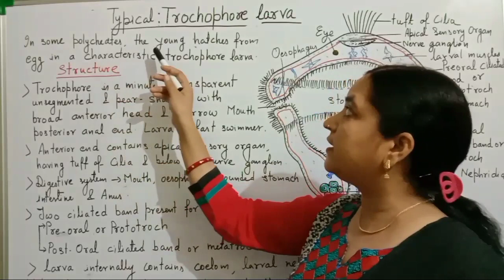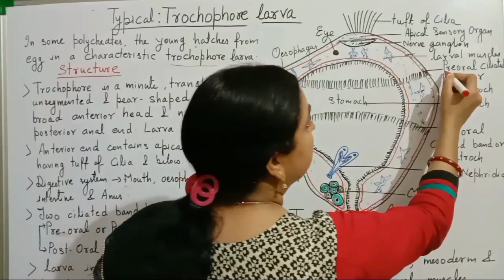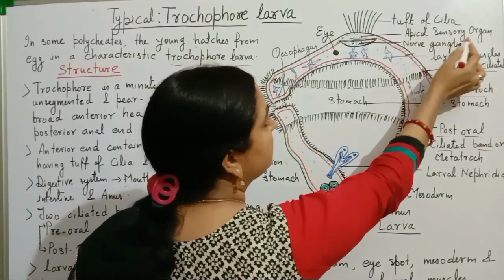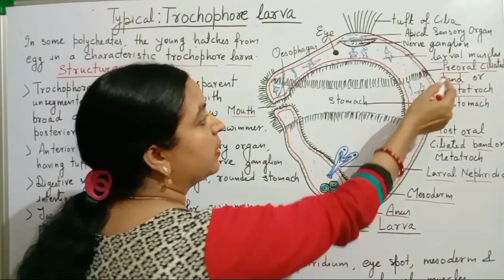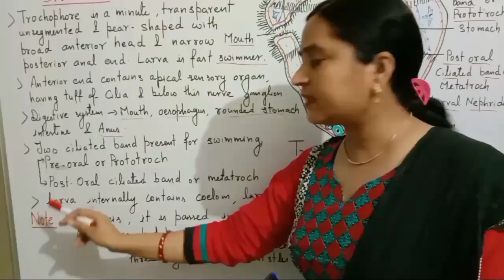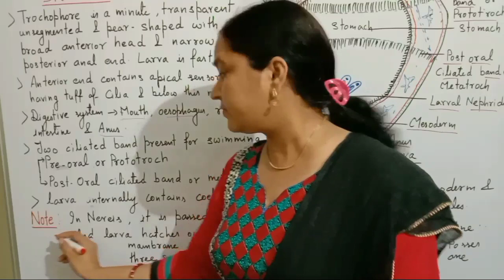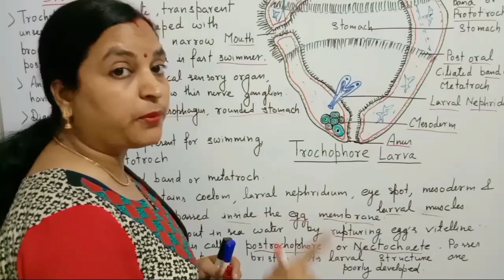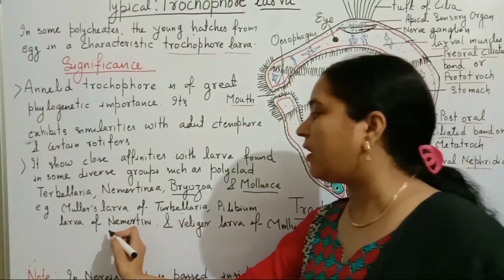Larva |Larva Of Polychaeta /L-8/BSc.1st Year#Zoology /TGT, PGT & GIC/ STD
In this video lecture class I describe about Trochophore Larva of Polychaeta .